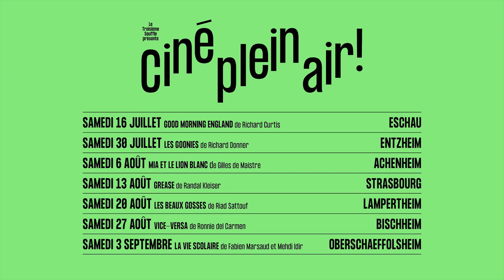Ciné Plein Air ! #2 — Oberschaeffolsheim